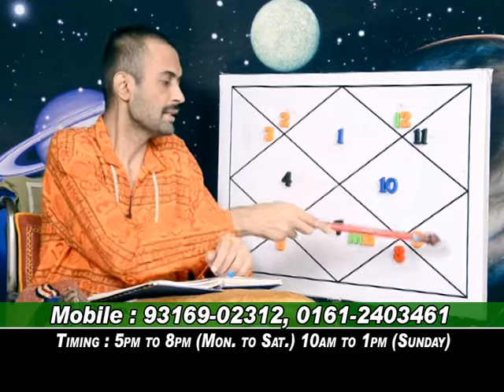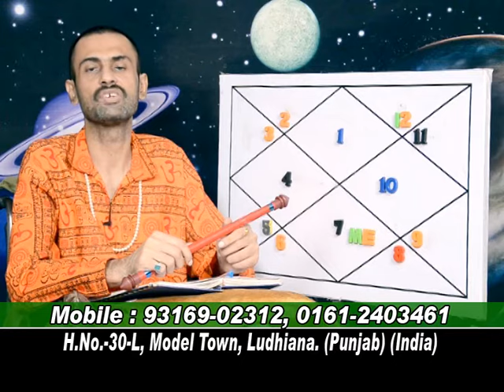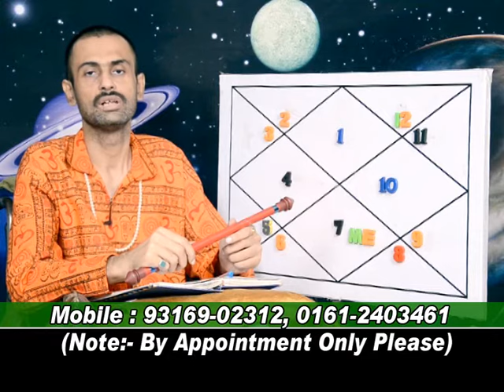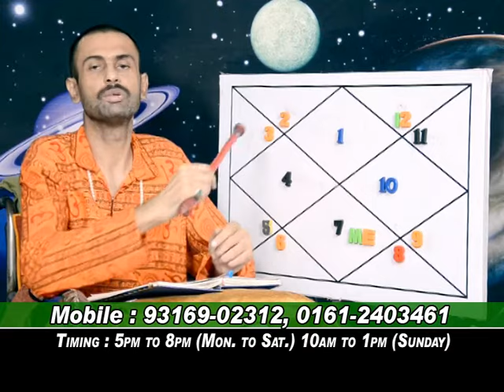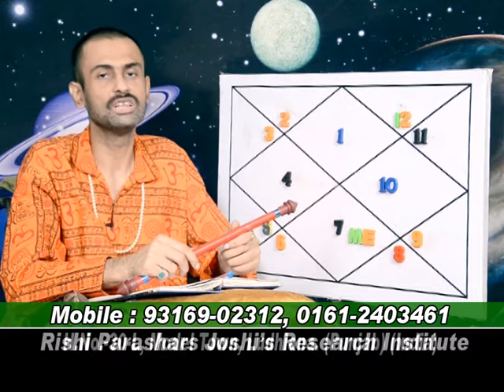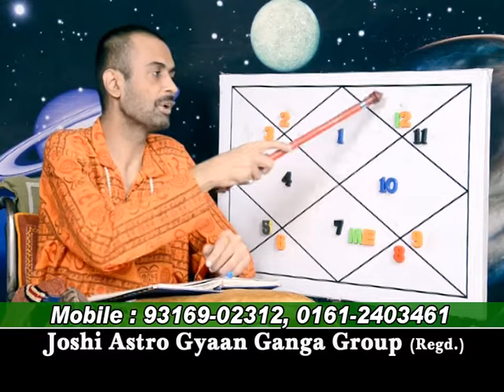rajesh joshi.03-12-2013.MERCURY KI DRISHTI KA EFFECT.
effect of aspect.